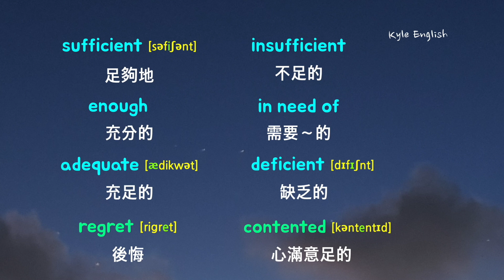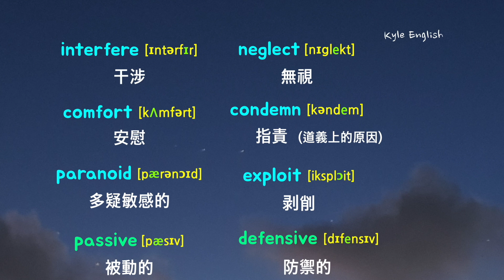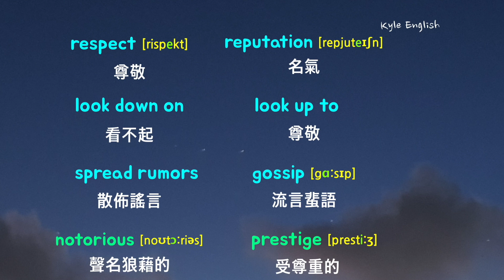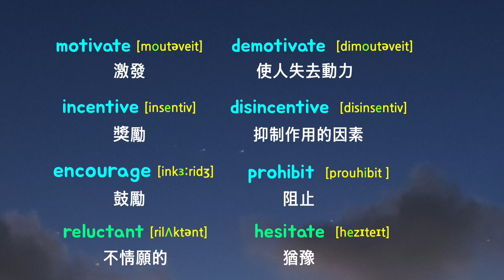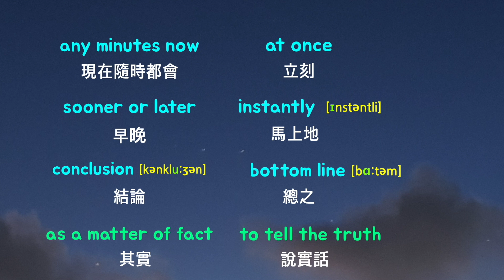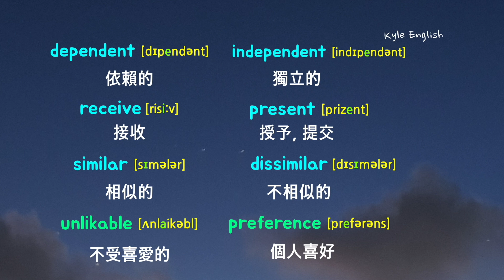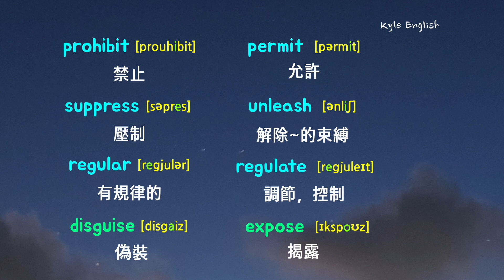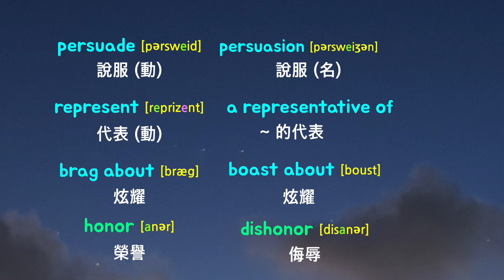最常用的英文單字一百一十二個! (反義詞/近義詞) * 英語聽力練習 * 卡爾英文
今天我們練習一下一百一十二句在生活中常用的英文單字。今天我们练习一下一百一十二句在生活中常用的英文单字。以反義詞和近義詞爲中心親自進行了整理。